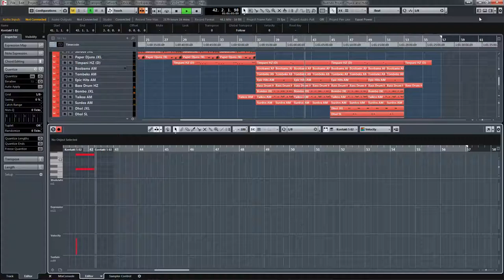Hijack and Hide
At this track I tried the library "Hans Zimmer Percussion Professional" by Spitfire Audio.